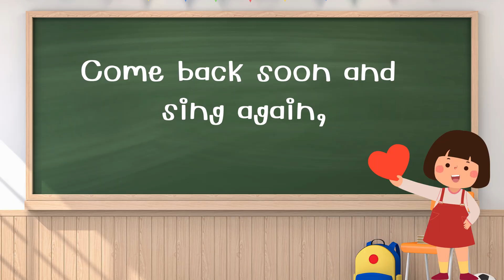2 Times Table Song for Kids | Fun & Easy Multiplication Learning | Maths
Learn the 2 times table in a fun and easy way with this cute multiplication song for kids! 🎵 Perfect for preschool, kindergarten, and early learners, this sing-along video helps children memorize 2's table with music, actions, and lots of fun. Great for homeschooling, classroom learning, and everyday practice.

🎶 Lyrics include:
2 1s are 2
2 2s are 4
2 3s are 6
... all the way to 2 10s are 20!

⭐ Make learning math exciting with this playful, educational song!